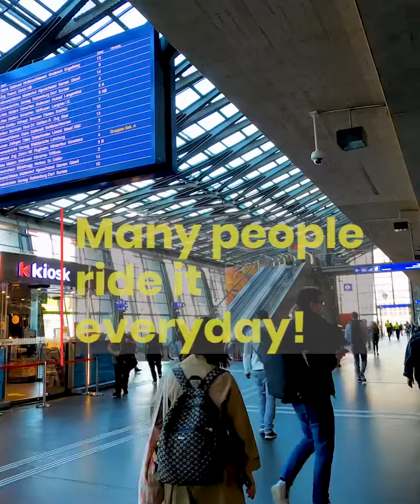3-Hint Quiz! Vehicles! 英語でクイズ＊〜乗り物編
ネイティブ講師による英会話レッスン。グローバル化の進む現代、ますます英語は話せて当たり前の時代になっていきます。
Language Partnersには、発音やイントネーションなど正しい英語が身につく環境が整っています。